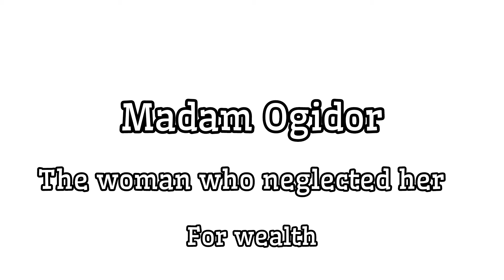How her quest for wealth ruined her family